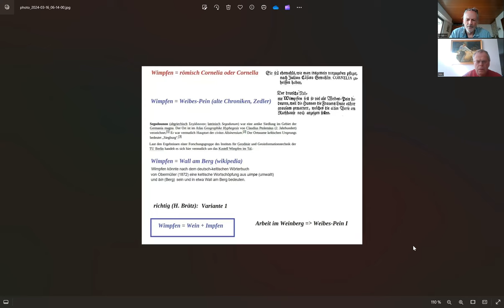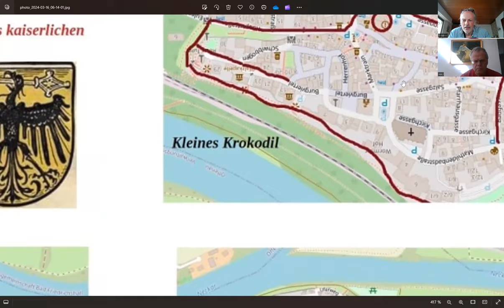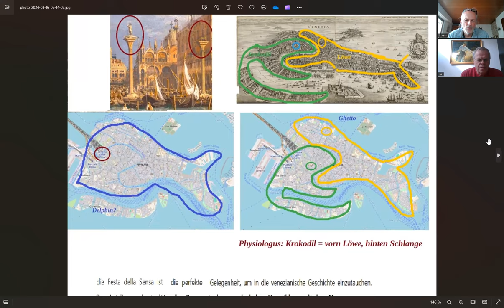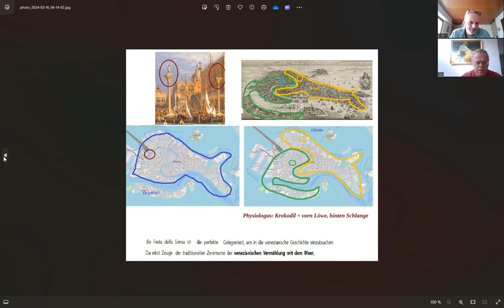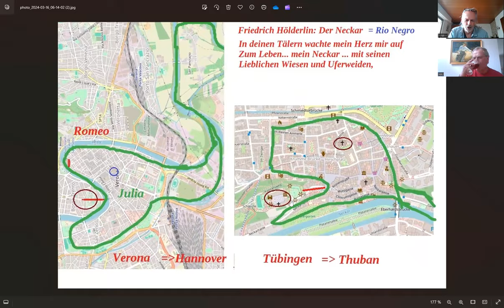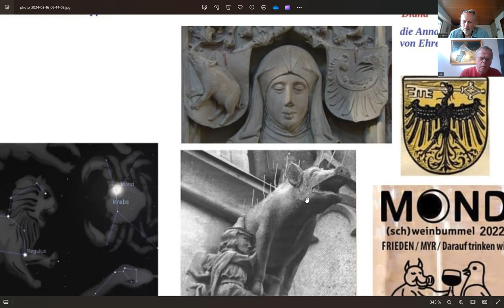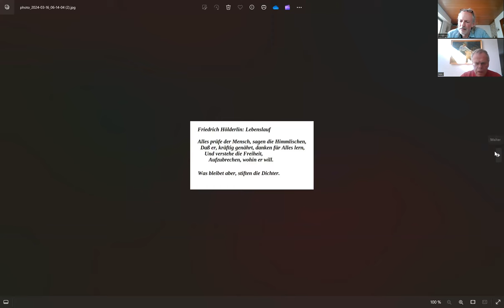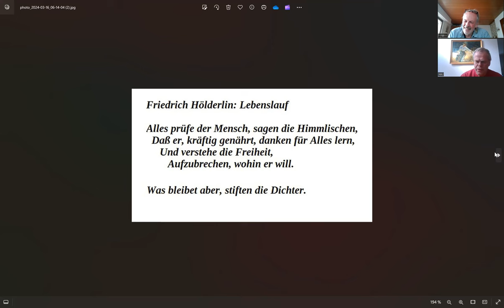Blog M im Licht #5 16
...ein erneutes Eintauchen in die Stadtpläne.

Bad Wimpfen, Venedig und die Hochzeit des Löwen